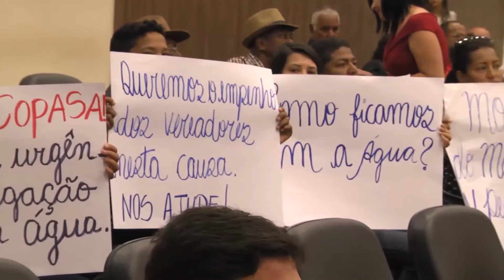VinTV Notícias - 28/08/2018 - Bloco 01